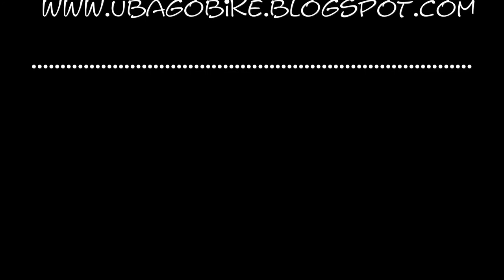SUBIDA LECRIN-COTA 1870 SIERRA NEVADA Y BAJADA CAMINO DE LA DEHESA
No se puede pedir más larga subida con desnivel de 1.200 mts. y larga bajada donde hay que estar muy finos para no "volar".